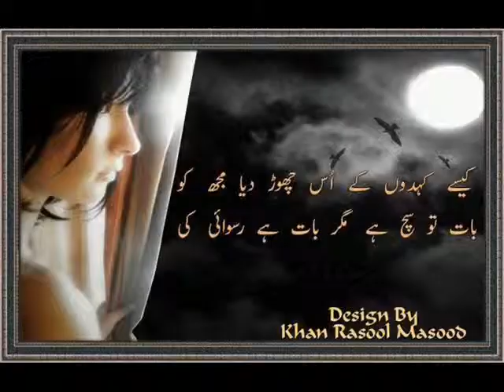کوہ بہ کوہ پھیل گی بات شناسی کی۔۔ اس نے پھولوں کی طرح مری ....voice .. Mahum shah